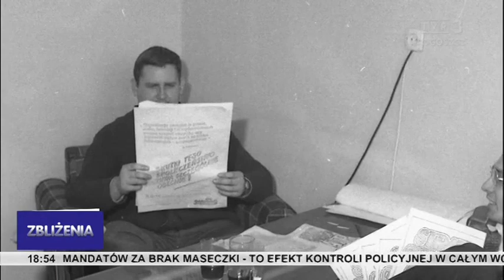Zbliżenia TVP3 Bydgoszcz 12.10.2020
Kolejne ćwierć tysiąca zakażeń koronawirusem w regionie. 300 mandatów za nieprzestrzeganie obostrzeń sanitarnych. Nowy odcinek trasy ekspresowej S5 oddany do użytku. Nowa wojskowa szkoła w podgrudziądzkiej Grupie już kształci.